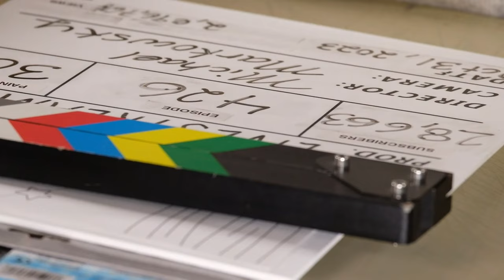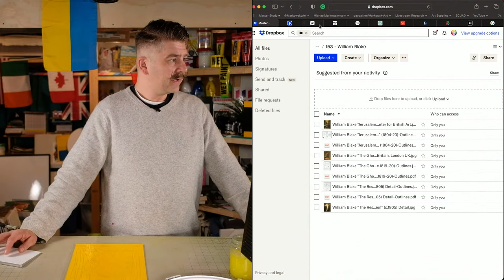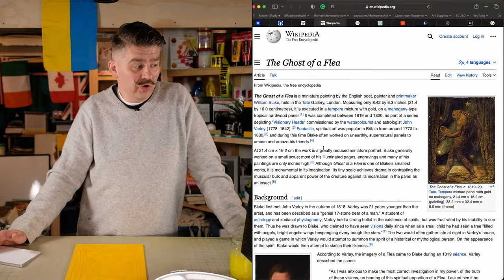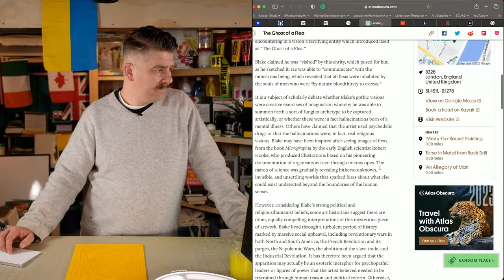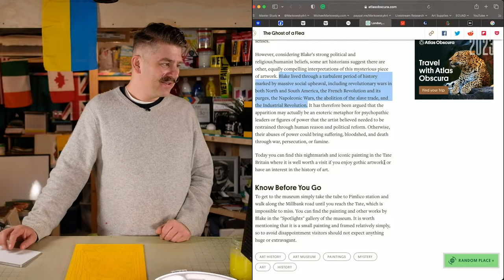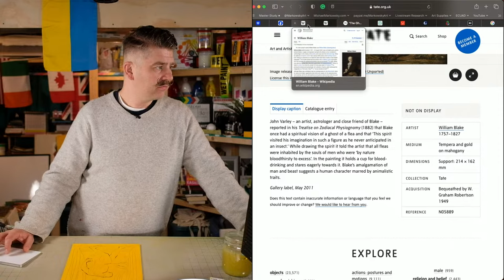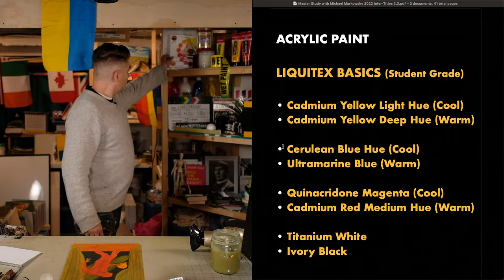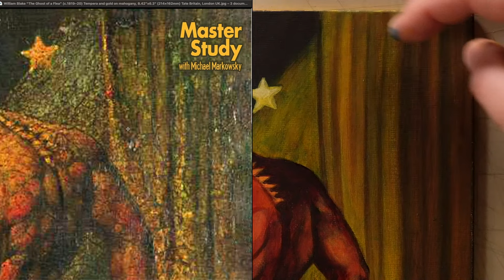Paint William Blake's "The Ghost of a Flea" (c.1819–20)! Master Study – Easy Intro Acrylic Painting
SUGGESTED SUPPLIES

CARBON PAPER to transfer outline drawings onto canvas:

0:00:00 Video Begins
0:03:53 Introduction
0:06:58 Image Transfer
0:17:00 Imprimatura
0:28:31 Artist Biography
0:57:39 Under-Painting
1:09:05  Background Pass 1
1:28:44 Foreground Pass 1
1:34:34 Background Pass 2
2:55:28 Foreground Pass 2
3:27:53 Goblet of Blood 1
3:49:14 Goblet of Blood 2
4:13:17 Background Pass 3
5:06:39 Goblet of Blood 3
5:19:38 Finishing Touches
5:27:13 Side-By-Side Comparison